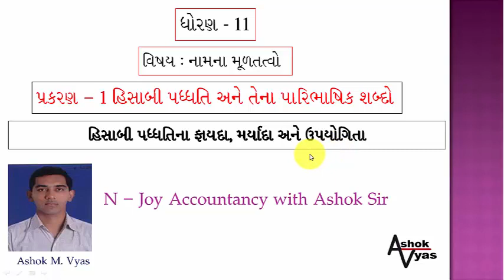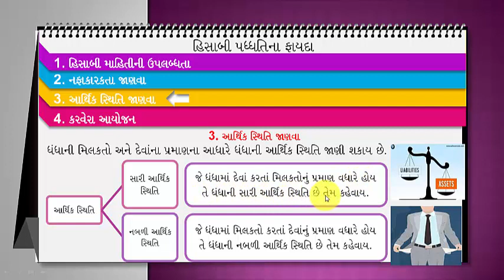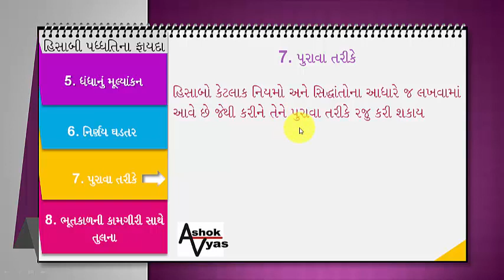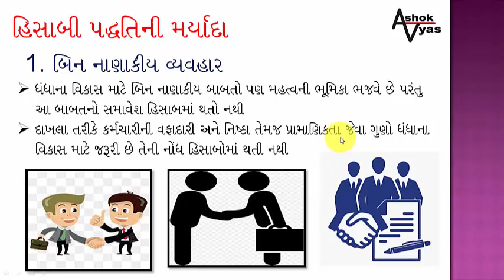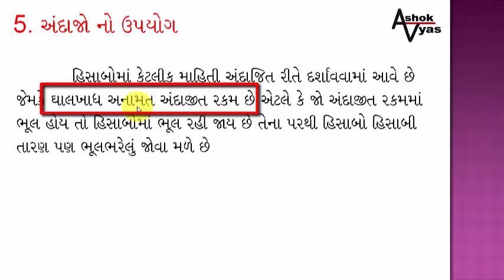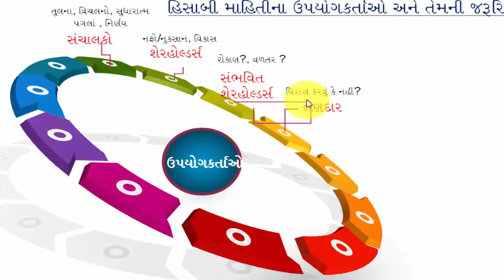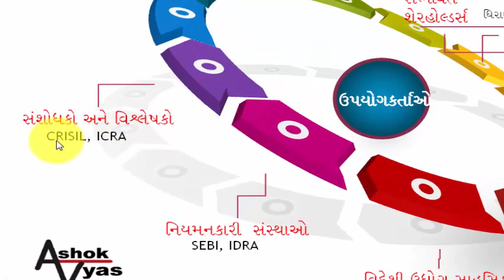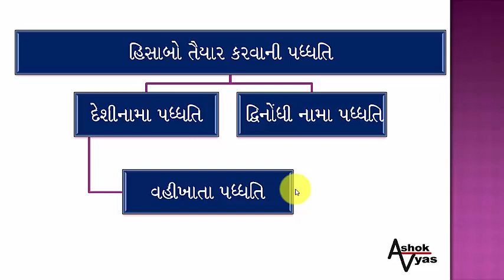STD 11ll Account ll ch 1 હિસાબી પદ્ધતિના ફાયદા મર્યાદા અને ઉપયોગીતા II part 7 Ii Av Education Ashok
Cover Topic :
Hisabi padhdhti ane tena paribhashik shabdo,
std 11 account ch 1,
hisabi padhdhti account std 11,
Hisabi padhdhtino arth,
hisabi padhdhti na laxano
av education Ashok sir,
account paribhashik shabdo,
std 11 account,
account ch 1 std 11,
dhoran 11 account,
namana multatvo in gujarati std 11,
dhoran 11 namana multatvo ch 1,
paribhashik shabdo,
gseb,
mudi kone kahevay,
dhoran 11 commerce,
commerce gujarati medium,
account gujarati medium,
ch 1 account std 11

પ્રકરણ 1 hisabi padhdhti ane tena paribhashik shabdo ના વિડીયો જોવા માટે નીચેની લિંક પર ક્લિક કરો

પ્રકરણ-6 PETANONDH

stander11commerce account gujarati medium
commerce gujarati medium
# Hisabi padhdhti no laxano